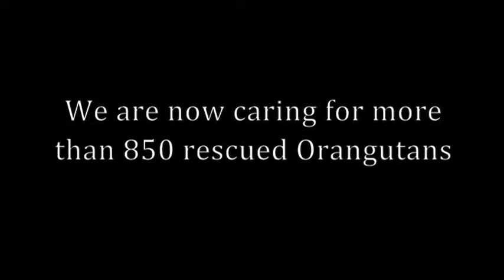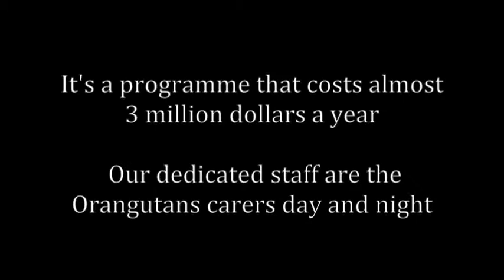Adopt an Orangutan with Borneo Orangutan Survival Australia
Please watch this special presentation put together by one of our members Brianna Piazza - thank you so much!

You can help an orphaned orangutan on their journey through Forest School by adopting one today